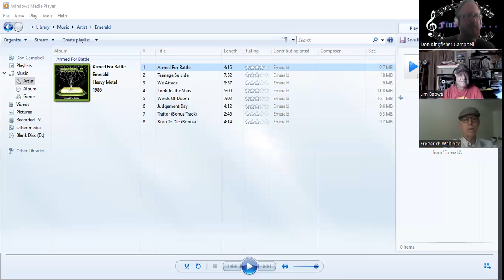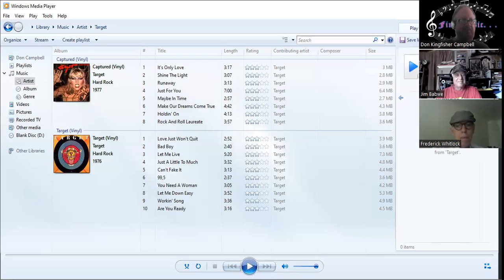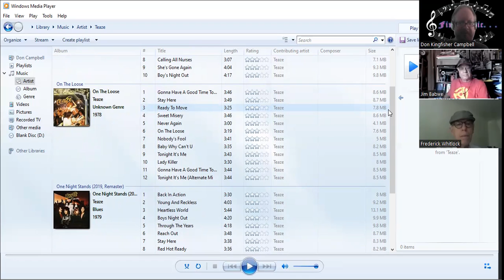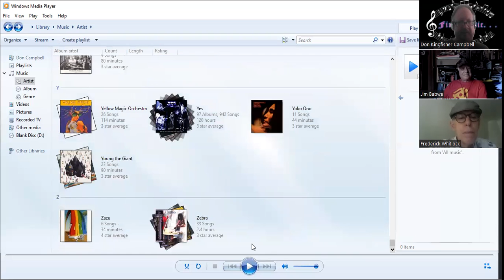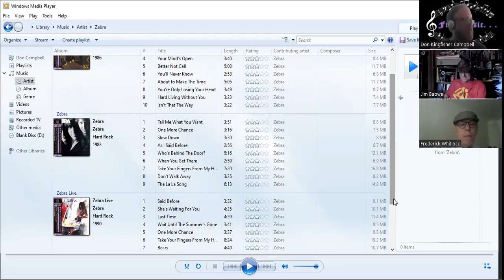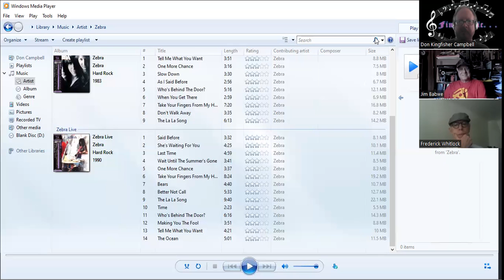FIND MUSIC 96 Like BOSTON, DEF LEPPARD, SCORPIONS, VAN HALEN? Try EMERALD, TARGET, TEAZE, & ZEBRA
Don Kingfisher Campbell tells Jim Babwe and Fred Whitlock about some lesser-known good-time hard rock bands.